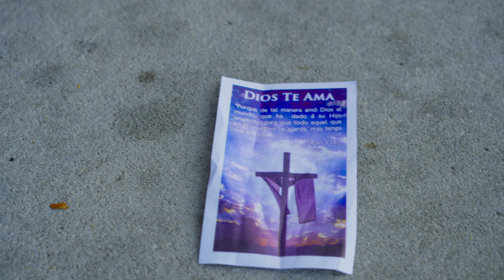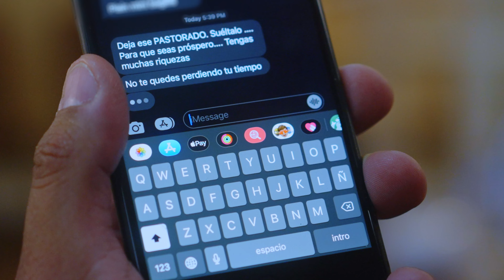KEISHA LOPEZ "LA NOTICIA" VIDEO MUSICAL 4K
KEISHA LOPEZ  "LA NOTICIA" VIDEO PRODUCIDO POR MIRACLE RECORDING & VIDEO FILMS EN 2022.  LA GLORIA ES DE DIOS.
JOE VAZQUEZ PRODUCTOR